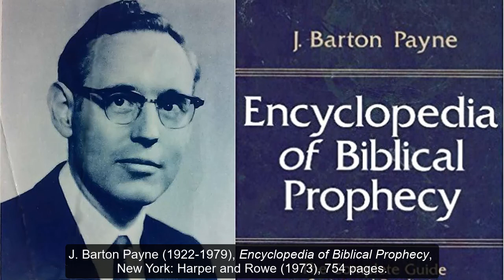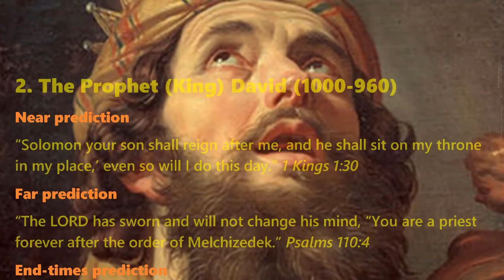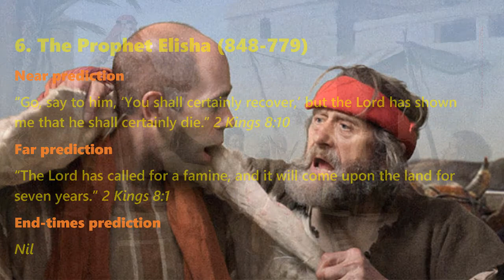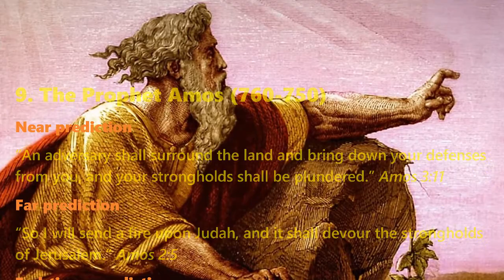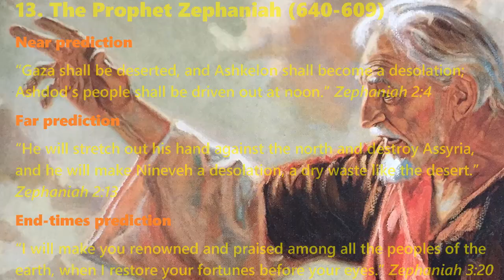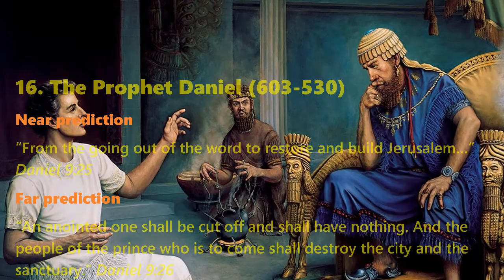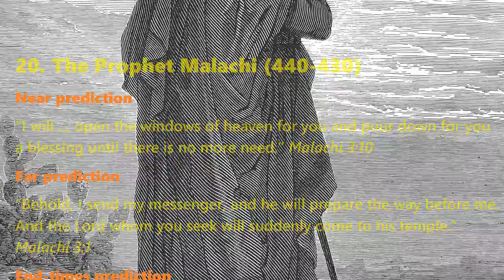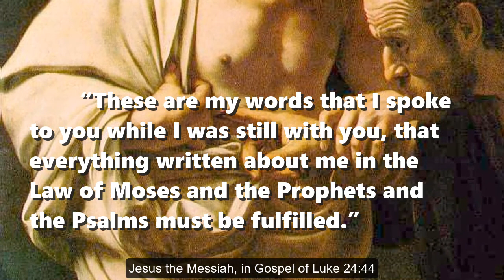Why Believe Biblical Predictions?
Because the prophets had to prove that they spoke the truth.

Thesis

Biblical prophets proved their authenticity by predicting a near future and a far future, besides making end-times predictions.

Importance

According to the “Encyclopedia of Biblical Prophecy” (1973), The Old and New Testaments of the Holy Bible together contain no fewer than 713 testable predictions, of which some were fulfilled immediately, and others some time later, whilst the rest await their fulfillment.

Logic

Before Israelites would trust a prophet’s message, the prophet had to make predictions that came to pass in his life time. Before they would accept his message as Scripture, others of his predictions would have to come to pass some years later. When both kinds of predictions had come to pass, Israelites would believe his predictions about end-times events.

“Behold, the former things have come to pass, and new things I now declare; before they spring forth I tell you of them.” Isaiah 42:9

21 Scriptural examples

1. The Prophet Moses (15th century)

Near prediction Exodus 11:4-5
Far prediction Deuteronomy 18:18
End-times prediction Deuteronomy 4:30

2. The Prophet (King) David (1000-960 BCE)

Near prediction 1 Kings 1:30
Far prediction Psalms 110:4
End-times prediction Psalms 17:15

3. The Prophet Nathan (1000-960)

Near prediction 2 Samuel 12:14
Far prediction 1 Chronicles 17:11
End-times prediction 1 Chronicles 17:14

4. The Prophet Joel (9th century)

Near prediction Joel 2:13
Far prediction Joel 2:28
End-times prediction Joel 3:2

5. The Prophet Elijah (875-848)

Near prediction 1 Kings 17:1
Far prediction 1 Kings 21:29
End-times prediction Nil.

6. The Prophet Elisha (848-779)

Near prediction 2 Kings 8:10
Far prediction 2 Kings 8:1
End-times prediction Nil

7. The Prophet Obadiah (855-840)

Near prediction Obadiah 1:15
Far prediction (100 years later) Obadiah 1:8
End-times prediction Obadiah 1:21

8. The Prophet Isaiah (740-681)

Near prediction Isaiah 38:5
Far prediction Isaiah 53:11
End-times prediction Isaiah 24:21

9. The Prophet Amos (760-750)

Near prediction Amos 3:11
Far prediction Amos 2:5
End-times prediction Amos 9:11

10. The Prophet Micah (750-686)

Near prediction Micah 3:12
Far prediction Micah 5:2
End-times prediction Micah 5:4

11. The Prophet Hosea (750-715)

Near prediction Hosea 10:6
Far prediction Hosea 5:15
End-times prediction Hosea 3:5

12. The Prophet Nahum (663-612)

Near prediction Nahum 1:13
Far prediction (612) Nahum 3:1
End-times prediction Nahum 1:15

13. The Prophet Zephaniah (640-609)

Near prediction Zephaniah 2:4
Far prediction Zephaniah 2:13
End-times prediction Zephaniah 3:20

14. The Prophet Habakkuk (640-609)p

Near prediction Habakkuk 1:6
Far prediction Habakkuk 3:16
End-times prediction Habakkuk 2:14

15. The Prophet Jeremiah (626-585)

Near prediction Jeremiah 29:7
Far prediction Jeremiah 50:2
End-times prediction Jeremiah 31:31

16. The Prophet Daniel (603-530)

Near prediction Daniel 9:25
Far prediction Daniel 9:26
End-times prediction Daniel 12:2

17. The Prophet Ezekiel (593-570)

Near prediction Ezekiel 21:19
Far prediction Ezekiel 20:41
End-times prediction Ezekiel 47:1

18. The Prophet Haggai (520)

Near prediction Haggai 2:19
Far prediction Haggai 2:7
End-times prediction Haggai 2:9

19. The Prophet Zechariah (520-480)

Near prediction Zechariah 6:15
Far prediction Zechariah 9:9
End-times prediction Zechariah 13:9

20. The Prophet Malachi (440-430)

Near prediction Malachi 3:10
Far prediction Malachi 3:1
End-times prediction Malachi 3:2

21. The Prophet (Messiah) Jesus (29-33 CE)

Near prediction Matthew 26:2
Far prediction John 14:16
End-times prediction Matthew 24:30

Conclusion

Be on guard against every so-called prophet and supposed holy book that have not proven themselves by their precise predictions that have come to pass.

Crucified and risen from death, Jesus Christ declared:

“These are my words that I spoke to you while I was still with you, that everything written about me in the Law of Moses and the Prophets and the Psalms must be fulfilled.” Luke 24:44